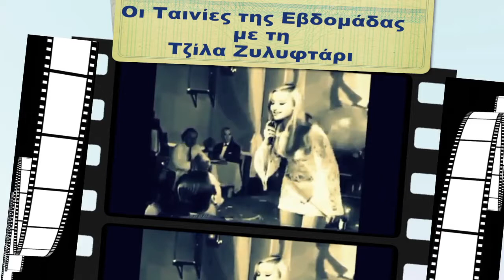Οι Ταινίες της Εβδομάδας Με την Τζίλα Ζυλυφτάρι Trailer 17 11 21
Οι Ταινίες της Εβδομάδας Με την Τζίλα Ζυλυφτάρι 17.11.21
Η εκπομπή που σας ταξιδεύει μέσα από τις ασπρόμαυρες αλλά και γεμάτες χρώμα εικόνες της μικρής και μεγάλης οθόνης είναι για μια ακόμη εβδοάδα κοντά σας. Ελληνικές και ξένες κινηματογραφικές αλλά και θεατρικές δημιουργίες, οι οποίες θα είναι διαθέσιμες στην οθόνη σας καθ’ όλη τη διάρκεια της εβδομάδας, φυσικά, μέσα από το Hellenic TV. Η Τζίλα παρουσιάζει με το δικό της, ξεχωριστό τρόπο τις υπέροχες κωμωδίες αλλά και τις κοινωνικές και δραματικές περιπέτειες για βράδια γεμάτα ταινίες, εδώ στο Hellenic TV!!